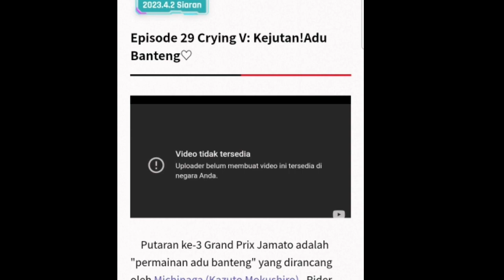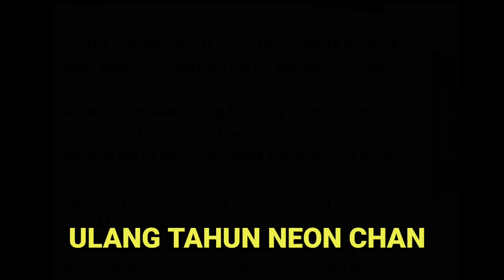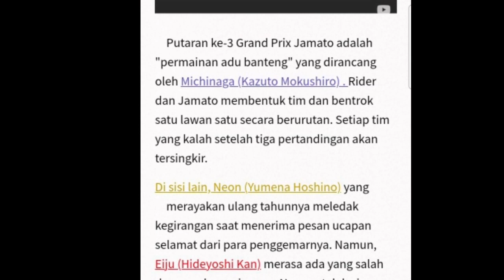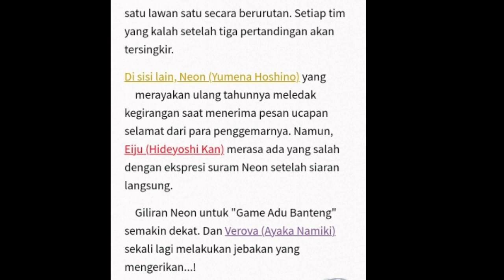HAL MENARIK & KEJUTAN YANG AKAN TERJADI DI KAMEN RIDER GEATS EPISODE 29(OSTEUS JYAMATO MUNCUL?)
vidio ini merupakan part 5 dari review pribadi tentang pembahasan seputar hal menarik yang akan terjadi di kamen rider geats episode 29 berdasarkan preview,scan majalah & official Web kamen rider yang mimin temukan